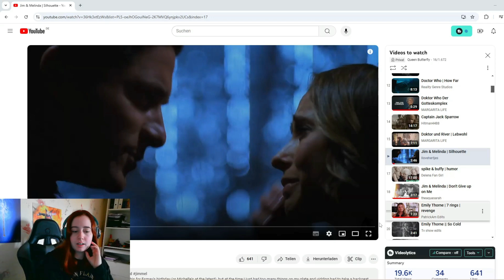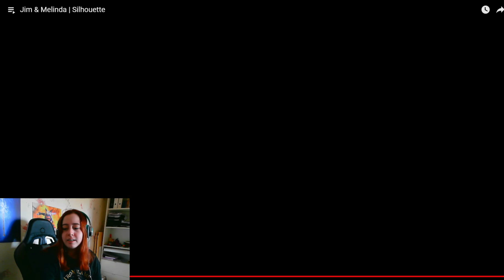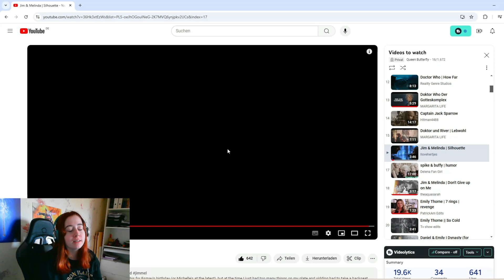Jim & Melinda | Silhouette (Reaction!!!)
In this video I’m reacting to “Jim & Melinda | Silhouette” by Ilovehertjes.

0:00 Intro
0:52 Reaction
12:19 Outro